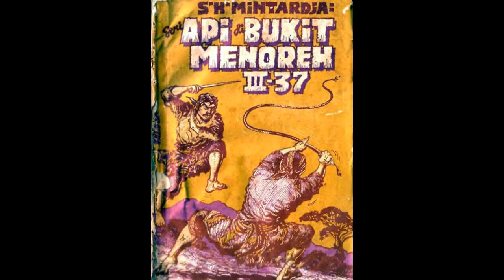Seri Cerita Silat Cersil Api di Bukit Menoreh Jilid 237